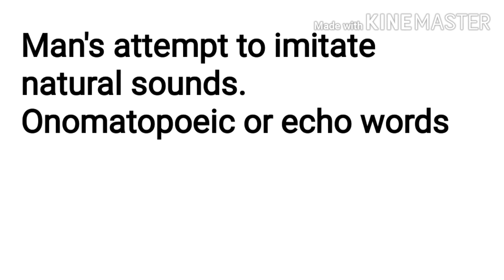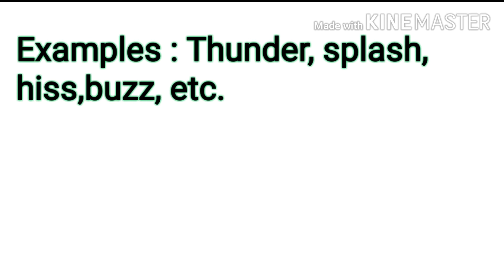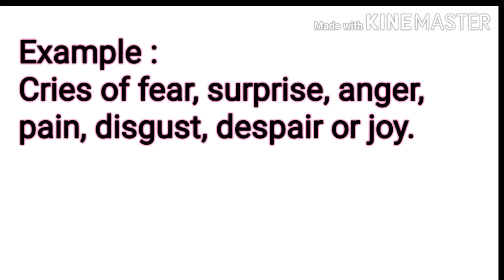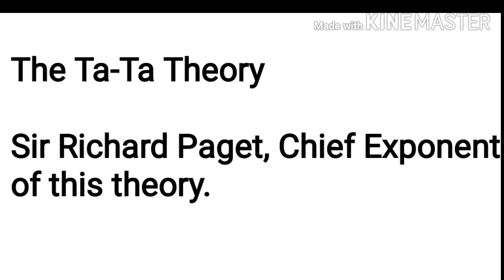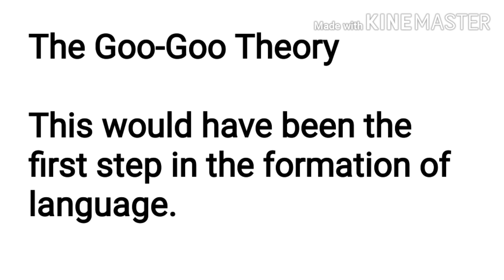PGTRB English - Language Theory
This channel is started with a thought to provide guidance to the aspirants of PGTRB English.
In this video, the origin of language and the important language theories are explained in detail. This particular topic is important to be learnt by the aspirants.